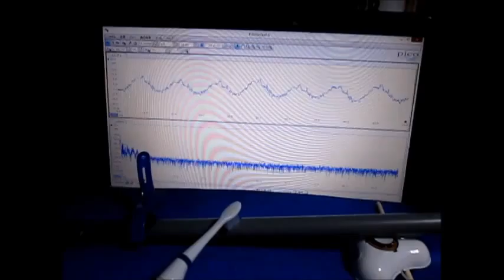超音波テスター Ultrasonic tester